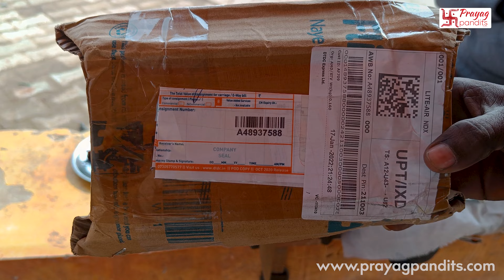Online Asthi Visarjan in Prayagraj for Jajman from Gujarat | Prayag Pandits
Asthi Visarjan has deep importance in hindu scriptures and ancient texts. It is a process which includes immersion of the remaining ashes and bones of a dead person after cremation in river ganga. This should be done with full heart, devotion and patience and as per the vidhi mentioned in ancient hindu scriptures and texts.

Performing Asthi Visarjan in Prayagraj is believed to be very vital due to the following reasons:

1. Triveni Sangam in Prayagraj is the point of confluence of Holy rivers Ganga, Yamuna and Saraswati. This is the reason performing asthi visarjan here is considered to be more beneficial.

2. It is said that Lord Ram performed tarpan for his ancestors here at triveni sangam.

3. The Pandits and Purohits from the time of Lord Ram are still present here, whom he brought from Ayodhya.

This is a video of Online Asthi visarjan poojan being performed in Prayagraj for Jajmaan belonging to Gujarat.

Speed boat service, motor boat service at prayagraj. Asthi Visarjan pooja at Triveni Sangam in Prayag. Get the VVIP services at prayagraj. Conduct the asthi visarjan, pind daan poojan, brahamin bhojnam, gaudaan, anndaan poojan in Prayag by Prayag Pandits.